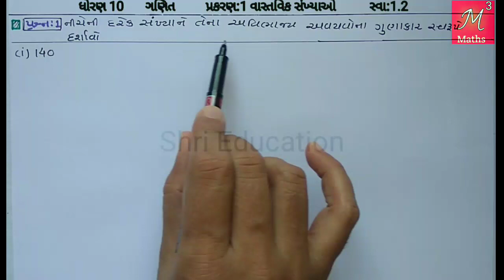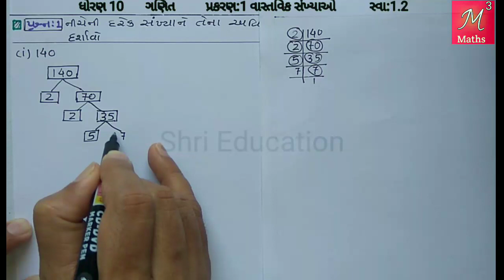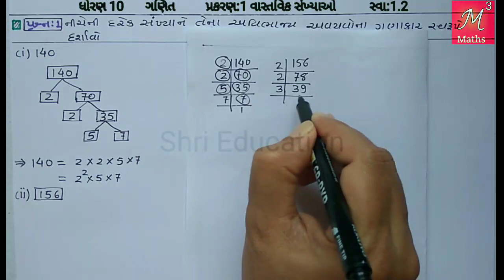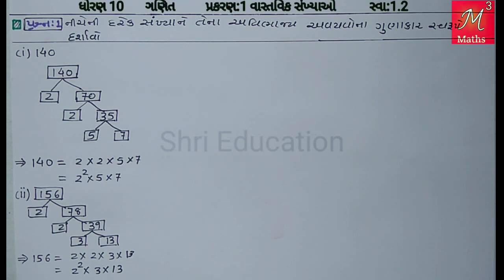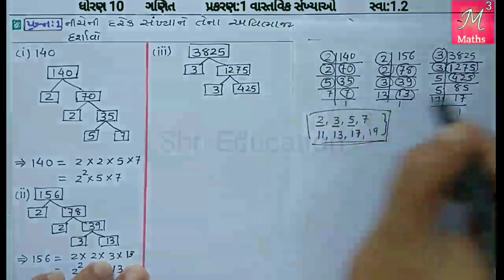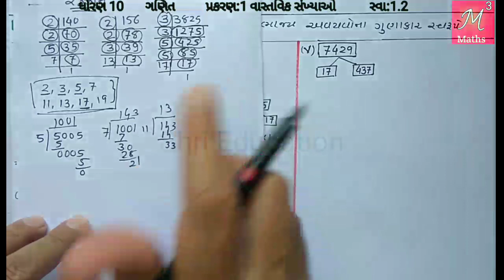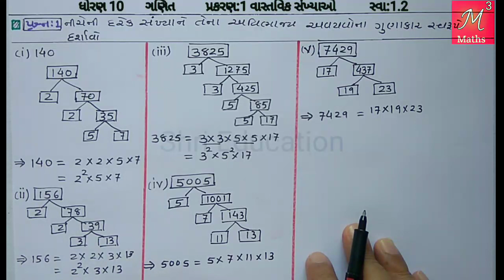Std-10 Maths ch-1 વાસ્તવિક સંખ્યાઓ સ્વા:1.2 Que:1 NCERT Syllabus of gujarati medium